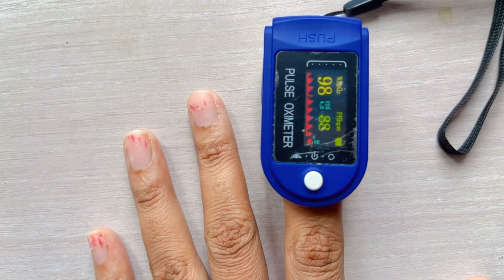How to use PULSE OXIMETER? | Complete Reading details | पल्स ऑक्सीमीटर का उपयोग कैसे करें?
A pulse oximeter measures your blood oxygen levels and pulse. A low level of oxygen saturation may occur if you have certain health conditions. Your skin tone may also affect your reading.

Pulse oximetry is a noninvasive test that measures the oxygen saturation level of your blood.

It can rapidly detect even small changes in oxygen levels. These levels show how efficiently blood is carrying oxygen to the extremities furthest from your heart, including your arms and legs.

The pulse oximeter is a small, clip-like device. It attaches to a body part, most commonly to a finger.

Medical professionals often use them in critical care settings like emergency rooms or hospitals. Some doctors, such as pulmonologists, may use them in office settings. You can even use one at home.

Purpose and uses

The purpose of pulse oximetry is to see if your blood is well oxygenated.

Medical professionals may use pulse oximeters to monitor the health of people with conditions that affect blood oxygen levels, especially while they’re in the hospital.

These can include:

asthma
pneumonia
lung cancer
anemia
heart attack or heart failure
Doctors use pulse oximetry for a number of different reasons, including:

to assess how well a new lung medication is working
to evaluate whether someone needs help breathing
to evaluate how helpful a ventilator is
to monitor oxygen levels during or after surgical procedures that require sedation
to determine whether someone needs supplemental oxygen therapy
to determine how effective supplemental oxygen therapy is, especially when treatment is new
to assess someone’s ability to tolerate increased physical activity
to evaluate whether someone momentarily stops breathing while sleeping — like in cases of sleep apnea — during a sleep study
How to take a reading

Pulse oximetry may be useful in both inpatient and outpatient settings. In some cases, your doctor may recommend that you have a pulse oximeter for home use.

To take a reading with a pulse oximeter, you will:

Remove any jewelry or fingernail polish on your finger if measuring from this location.
Make sure your hand is warm, relaxed, and below heart level if attaching the device here.
Place the device on your finger, earlobe, or toe.
Keep the device on for as long as needed to monitor your pulse and oxygen saturation.
Remove the device once the test is over.

An oxygen saturation level of 95 percent is considered typical for most healthy people. A level of 92 percent or lower can indicate potential hypoxemia, which is a seriously low level of oxygen in the blood.
Normal value - 95-100%
Abnormal value - below 95
Thankyou
Serious - 85- 79